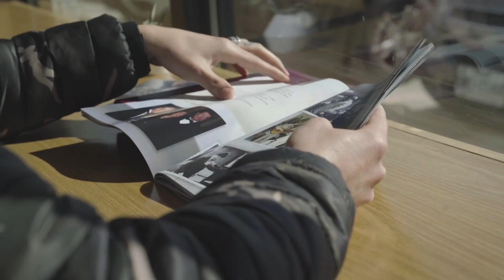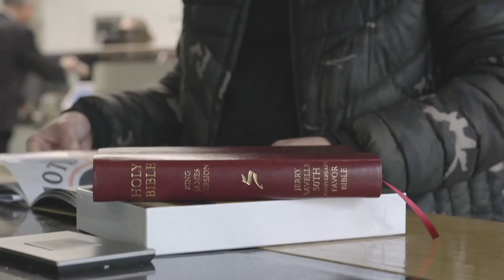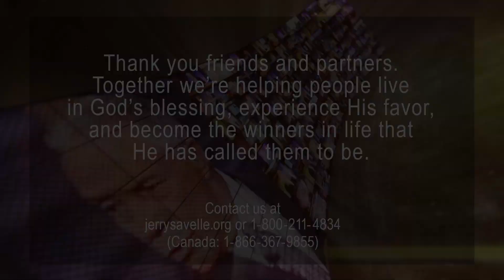Take The Limits Off God, Part 2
God has called us to live a life without limits. Unfortunately, one of the biggest hinderances we can face are the ones we create ourselves by placing limits on what God can do in our lives. Often times we let doubt and unbelief creep in and rob us. In this series, brother Jerry shows through scripture, how our level expectancy is directly linked to the level of blessing we walk in. Turn up your expectancy and start living a life without limits today!